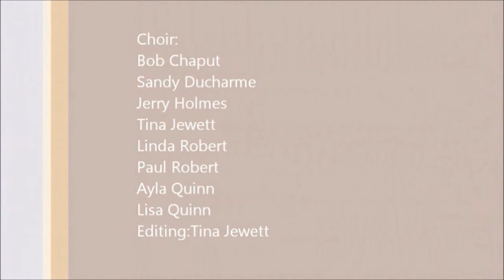Mountain View Tabernacle Service 09/23/2012